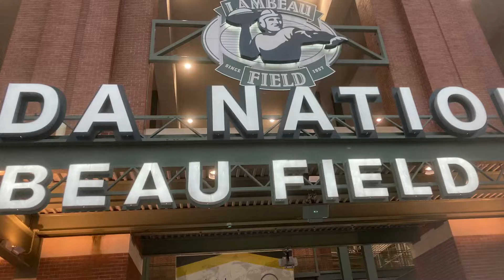Soccer fans Mass exit 78128 fans from Manchester vs Bayern football summit. Lambeau field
Mad rush to leave.  Not like a packer game.  Everyone stayed till the end for
This football summit.